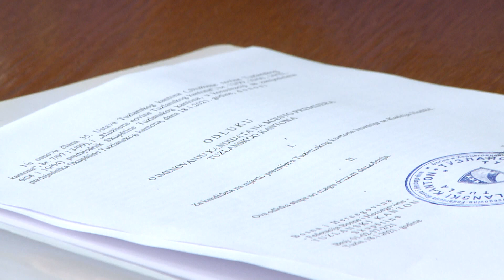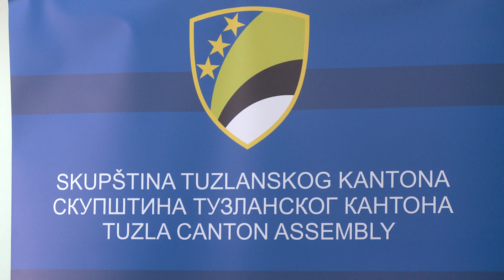Prof. dr Kadrija Hodžić mandatar za sastav nove Vlade TK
Prof. dr Kadrija Hodžić mandatar je za sastav       Vlade TK.       Odluku o imenovanju uručio mu je danas Slađan Ilić,       predsjedavajući Skupštine       TK.

Prilikom preuzimanja odluke o imenovanju,       Hodžić je  istakao  da će u narednim danima       uslijediti pregovori o       izboru ljudi koji će obnašati funkcije u ministarstvima a novi       sastav Vlade TK       bit će poznat za 10 dana. U narednim će danima uslijediti i izbor       koncepcije       koja  će unijeti promjene       koje se tiču       krajnje transparentnosti i otvorenosti prema javnosti.

Mandatar Hodžić za sutra je najavio detaljnije       razgovore o       sastavu Vlade. O imenima, strankama koje će učestvovati u sastavu       Vlade nije       mogao govoriti.  Slađan       Ilić,       predsjedavajući Skupštine TK, rekao je da će biti ispoštovane sve       zakonske  i ustavne       obaveze, da će u sastavu nove Vlade       TK biti pripadnici svih konstitutivnih naroda.

(RTV7)